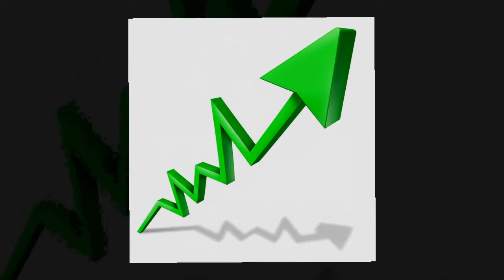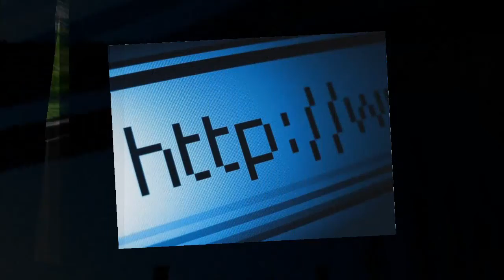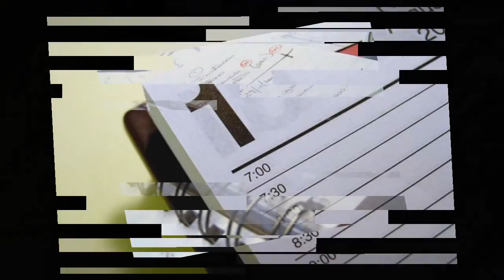Business success 12/06/22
Business success 12